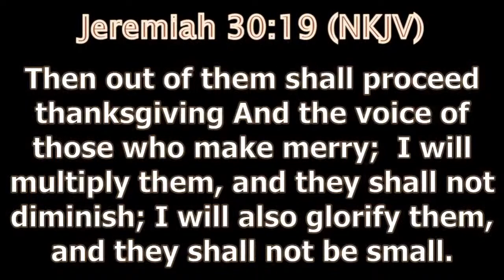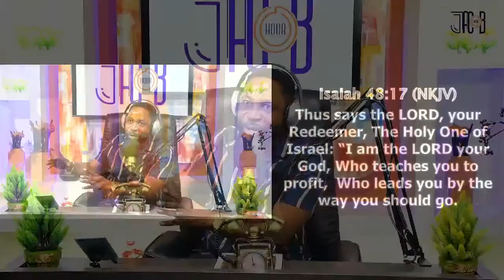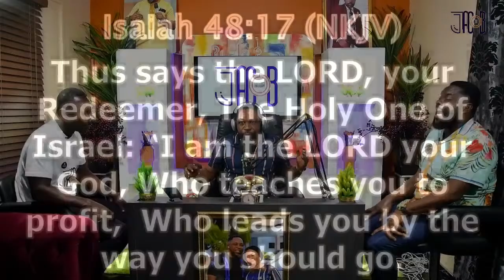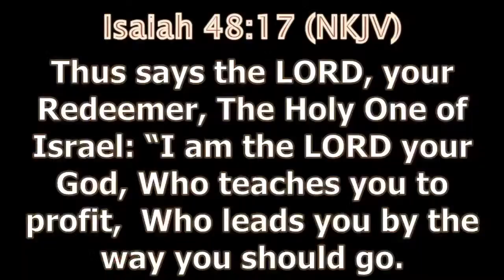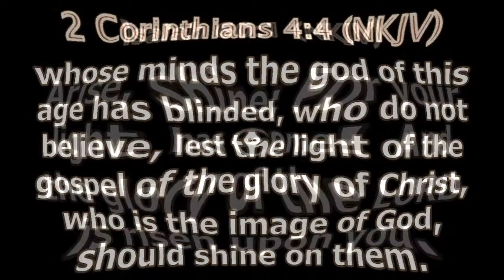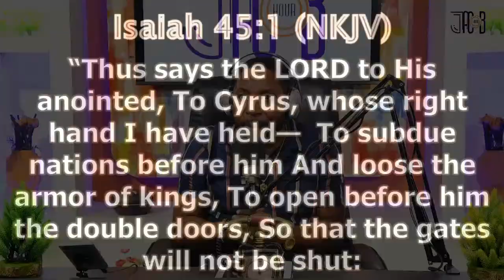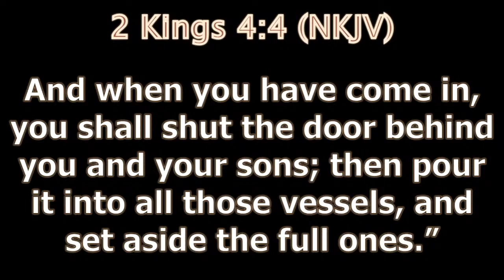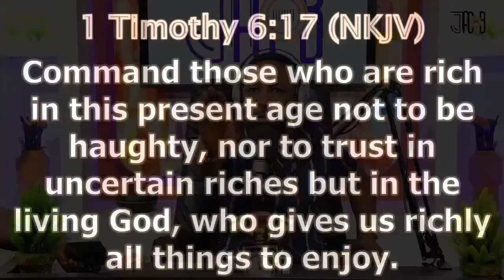JACOB HOUR||CHAPTER EIGHTEEN(18)||PROSPERITY THAT COMES FROM GOD||APOSTLE ATTAH K. GYEBI||31.03.2023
These songs are used for the simple reason that we have an inner appreciation of this work of art and we hope that those who listen to these songs will enjoy them too.